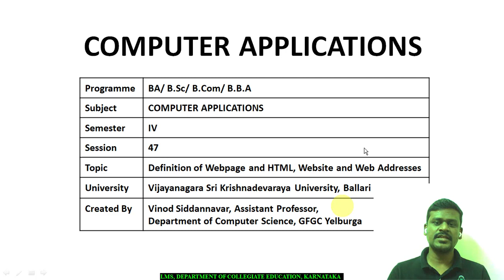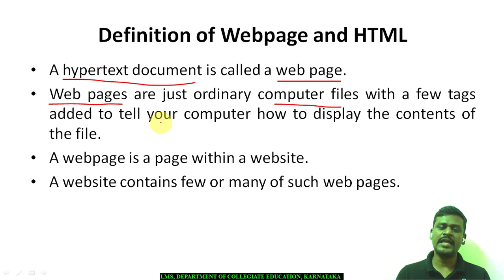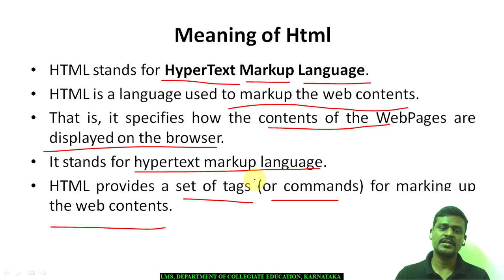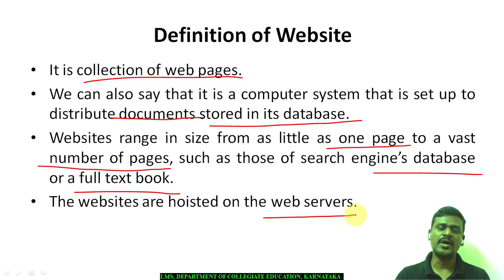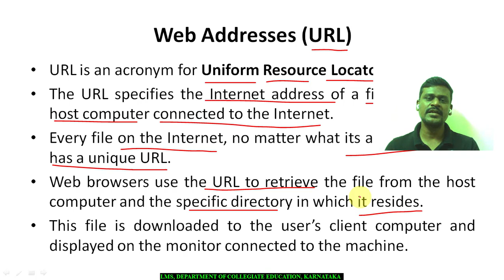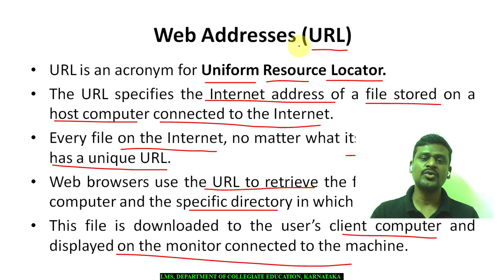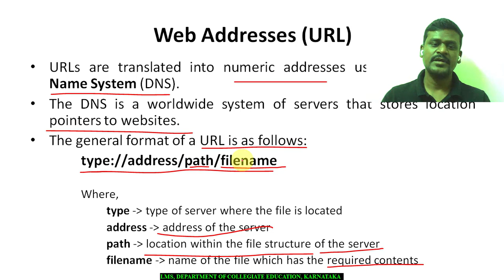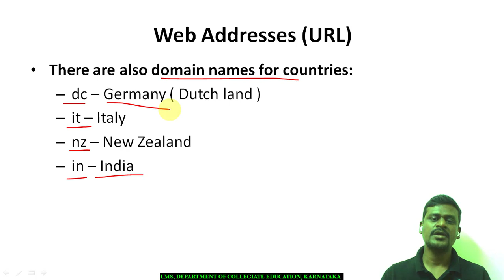Session 47 | Internet Tools | Definition of Webpage & HTML, Website & Web Addresses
Internet Tools | Definition of Webpage & HTML, Website & Web Addresses

Definition of Webpage and HTML:
A hypertext document is called a web page. Web pages are just ordinary computer files with a few tags added to tell your computer how to display the contents of the file. A webpage is a page within a website. A website contains few or many of such web pages.

Meaning of Html:
HTML stands for Hypertext Markup Language. HTML is a language used to markup the web contents. That is, it specifies how the contents of the Webpages are displayed on the browser. It stands for hypertext markup language. HTML provides a set of tags (or commands) for marking up the web contents.

It is collection of web pages. We can also say that it is a computer system that is set up to distribute documents stored in its database. Websites range in size from as little as one page to a vast number of pages, such as those of search engine’s database or a full text book. The websites are hoisted on the web servers.

Web Addresses (URL):
URL is an acronym for Uniform Resource Locator. The URL specifies the Internet address of a file stored on a host computer connected to the Internet. Every file on the Internet, no matter what its access protocol, has a unique URL. Web browsers use the URL to retrieve the file from the host computer and the specific directory in which it resides. This file is downloaded to the user’s client computer and displayed on the monitor connected to the machine.
URLs are translated into numeric addresses using the Domain Name System (DNS). The DNS is a worldwide system of servers that stores location pointers to websites. The general format of a URL is as follows:
type://address/path/filename
Where,
type - type of server where the file is located
address - address of the server
path - location within the file structure of the server
filename - name of the file which has the required contents

Domain Names describe organizational or geographical relativities. It indicates the country where the network connection is in the kind of organization that owns it etc,
Following are examples of domain names and their meaning
• com – Commercial
• edu – Educational
• gov – Government
• net – An administrative organization for a network,
• mil – Non classified Military Networks,
• org – Usually private organization and other

There are also domain names for countries:
• dc – Germany ( Dutch land )
• it – Italy
• nz – New Zealand
• in – India

All the concepts are explained in a very informative and easy way. I have used Bi-lingual (English and Kannada) so that it would be helpful for rural background students of Karnataka.
So please watch this video and Learn the basic concepts of Introduction to Programming and Overview of C.